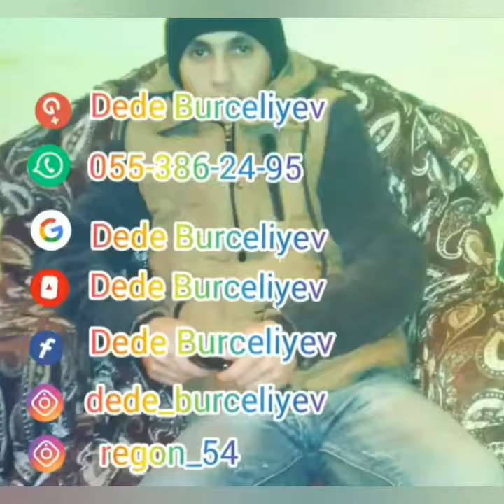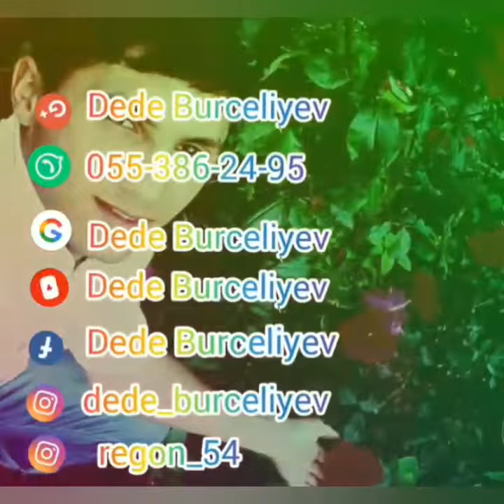Cavid Memmedov Sevmedin Meni 2020